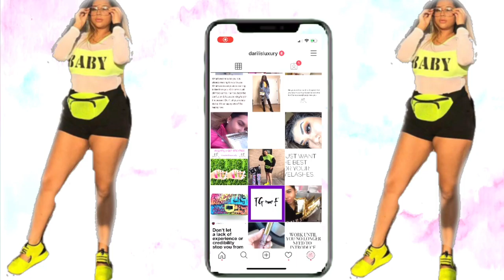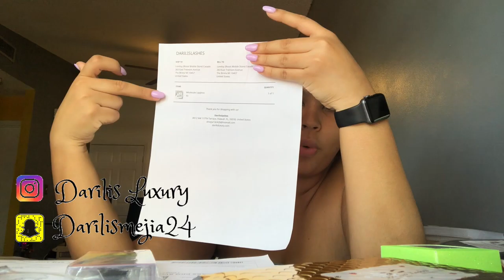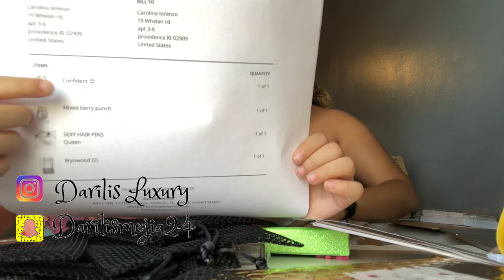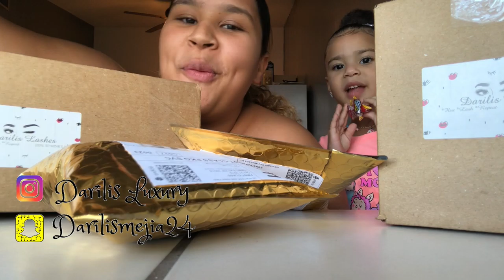EP. 7 FULFILLING ORDERS WITH MY DAUGHTER | TIPS FOR BEGINNERS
Hello Darilis Babe,

On this video, we will be fulfilling a few orders; this video, my daughter is helping me lol. Bare with us! Thank you for your continued support!

To buy your Shipping Label

Remember, we have a variety of lashes, 100% 3D mink, reusable up to 30 times . . . We offer wholesale services with everything on our site! PLEASE START YOUR BUSINESS TODAY! THIS IS YOUR YEAR.

PLEASE LEAVE A FEEDBACK IN THE COMMENT SECTION BELOW!

THANK YOU; SEE YOU SOON --- Okayyyyyy, Okayyyyyyy!